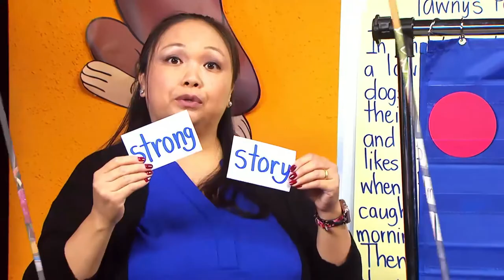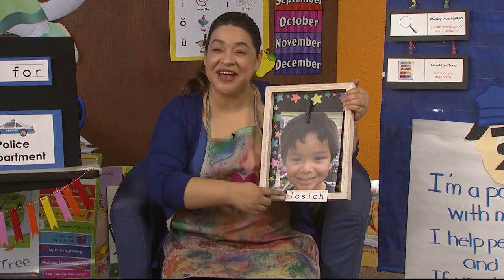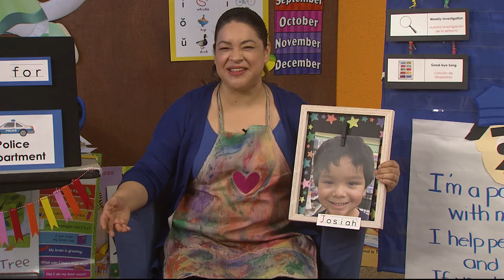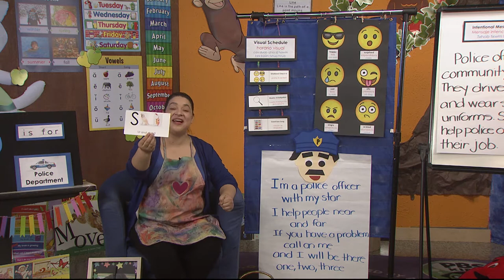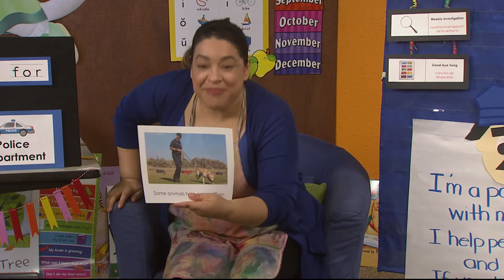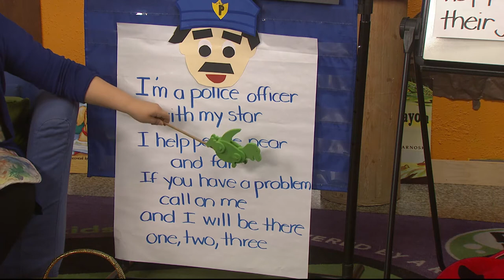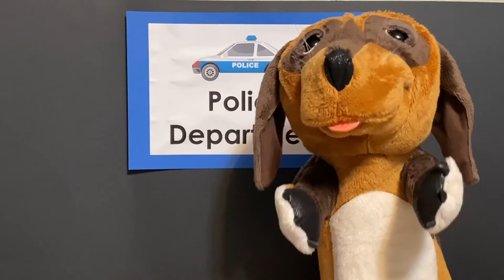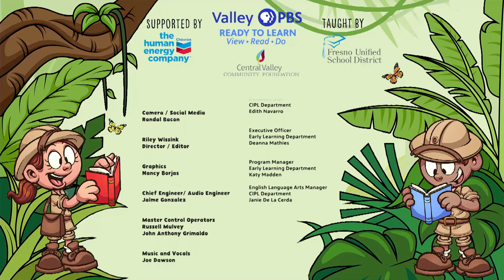Pre-Kindergarten Episode 224